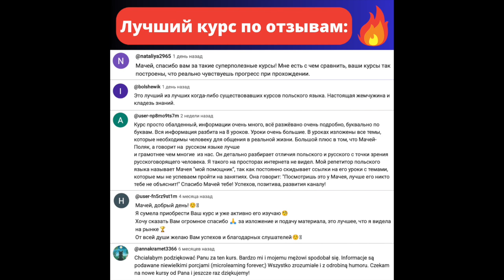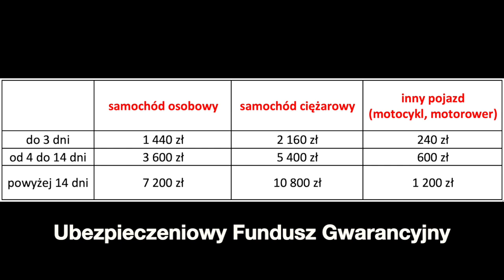🇵🇱 Как купить в Польше машину и не заплатить ШТРАФ...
► Конспекты с упражнениями, скидки на курсы, консультации на стримах и другие награды

польский язык
уроки польского языка
Польша
жизнь в Польше
Польща
польська мова
Język polski